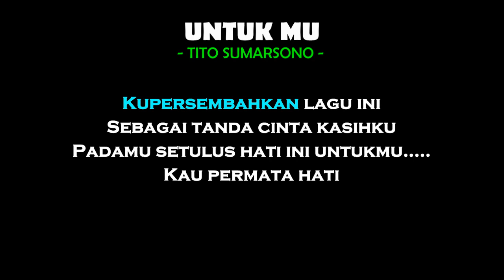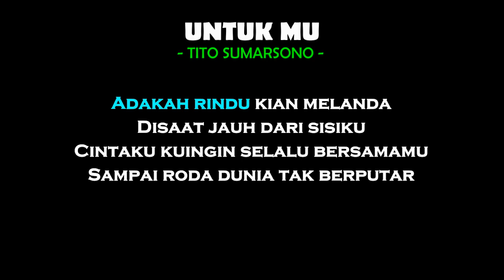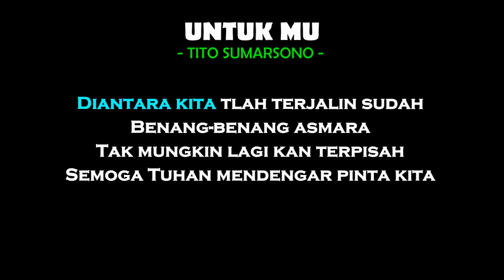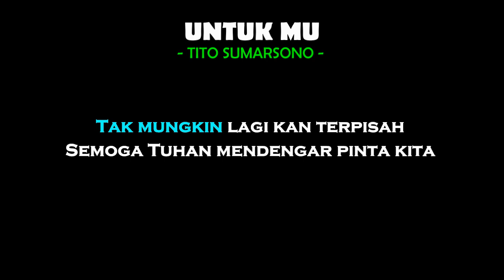UNTUKMU - TITO SUMARSONO, KARAOKE